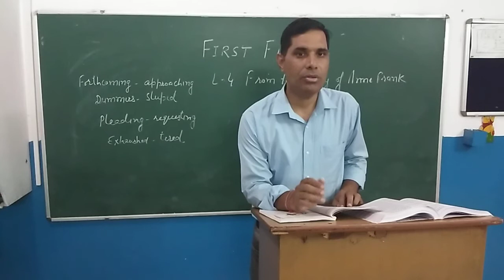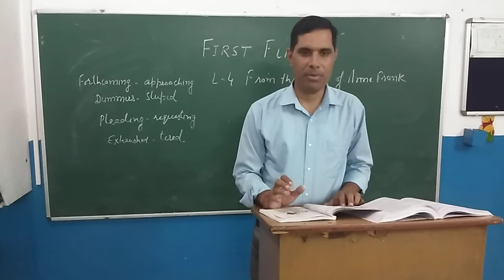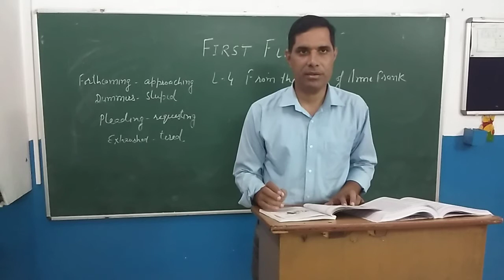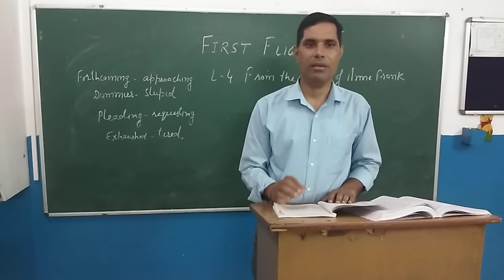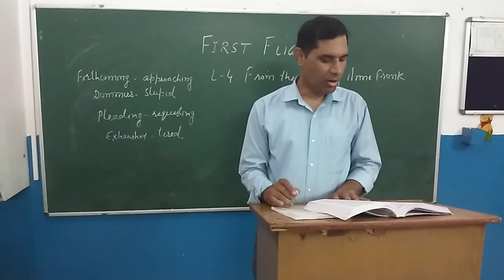First Flight L-4 From the Diary of Anne Frank Part -2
Detailed explanation with word meanings